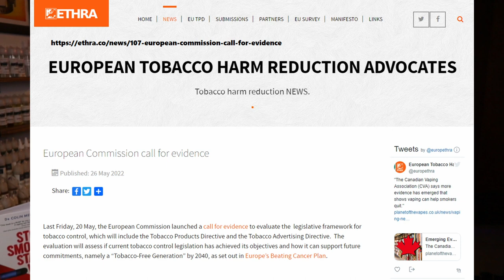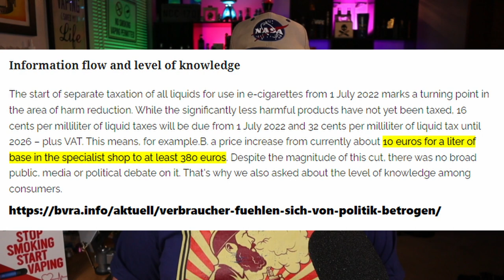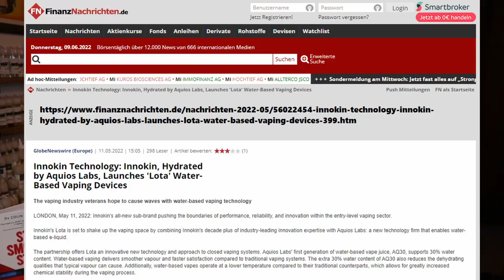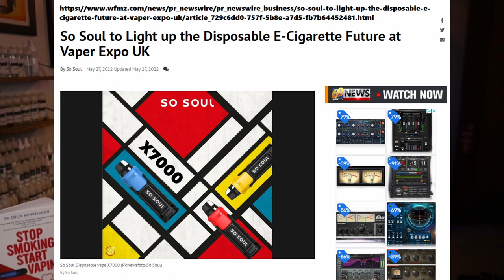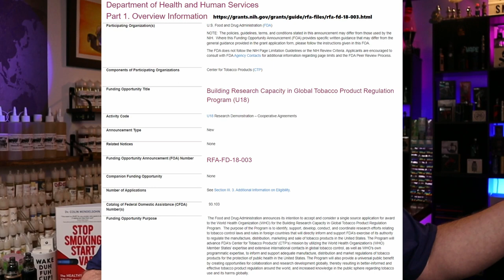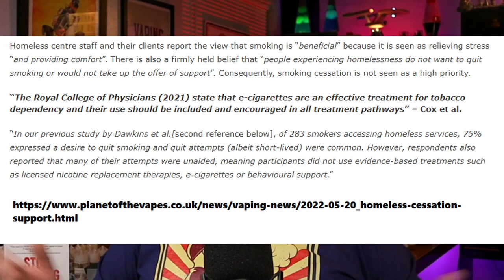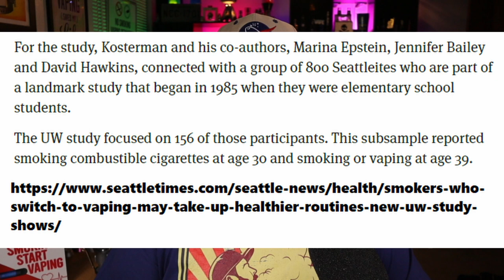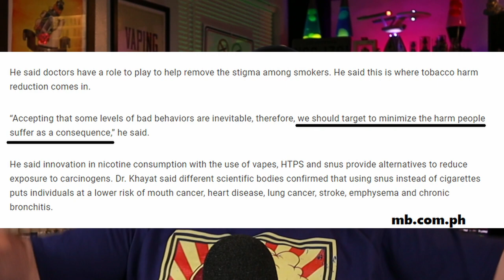Global 20 Science Advocacy News s2e9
In this episode of the Global 20 Science Advocacy News s2e9 we take a deep dive into Europe plus we find out the FDA is using NIH grant money to fund secret global tobacco control forum for tobacco controllers. Is this the reason bans, exorbitant aka HUGE TAXES, and other legislation is now limiting the single best way to end cigarette smoking? Is this the reason Tobacco Harm Reduction is not implemented globally?

00:00 Global 20 Science Advocacy News s2e9 Introduction
00:27 European Commission call for evidence
The EU calls for evidence to guide future legislation – Have your say!
02:53 Germany Vaping News
Consumers feel betrayed by politics
08:55 Finland Vape Ban News
Finland bans smoking at playgrounds, beaches
09:50 Shocking images on cigarette packets don't push you to smoke less
Effect of Graphic Warning Labels on Cigarette Pack-Hiding Behavior Among Smokers: The CASA Randomized Clinical Trial
11:33 The French National Cancer Institute (INCa) international scientific conference on e-cigarette
12:12 Vape Industry News
Innokin Technology: Innokin, Hydrated by Aquios Labs, Launches 'Lota' Water-Based Vaping Devices
Innokin Rolls Out "Lota" Water-Based Vaping Devices with Aquios Labs' Hydration Expertise
VAPORESSO Bigsleeps X Twojskicks Street Artists Vaping Collaboration and New Logo
14:33 Hunky Vape YouTube WARNING Hypocrisy RANT
18:50 So Soul to Light up the Disposable E-Cigarette Future at Vaper Expo UK
20:00 SPAIN Vape News
E-cigarette industry says new rule favors tobacco companies
21:50 Bloomberg FDA WHO orchestrated Tobacco Control
Former WHO Officials call for Tobacco Harm Reduction in the Lancet
Tobacco control: getting to the finish line
FDA DHHS NIH Grant Global Tobacco Product Regulation Program
WHO is invited to the Global Tobacco Regulators Forum?
Prohibitionists at work: how the WHO damages public health through hostility to tobacco harm reduction
25:42 Homeless Smoking Cessation Support Study with VAPING
29:40 FDA and WHO e-cigarette Misinformation
Fake news alert: WHO updates its post-truth fact sheet on e-cigarettes
31:40 Mexico bans sale of vaping devices
32:52 US vaping study good news
36:25 French expert says nicotine does not cause cancer, asks Filipino doctors to consider smoke-free alternatives
40:50 Global 20 Science Advocacy News s2e9 Conclusion
41:48 Hunky Vape Bloopers